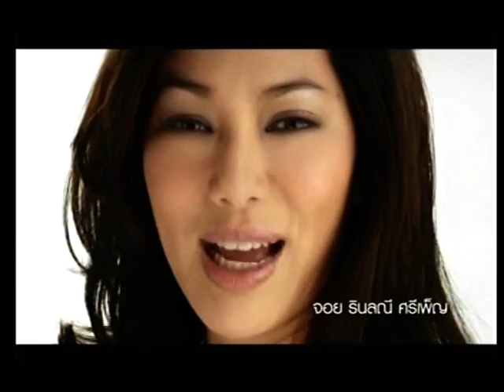กะเทยอยากรู้ 19 สิงหาคม 54 1